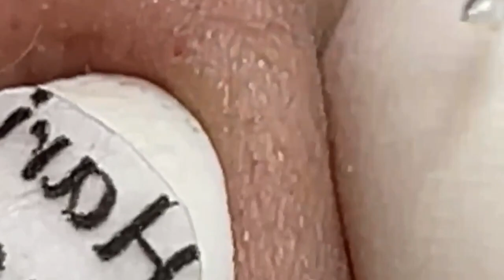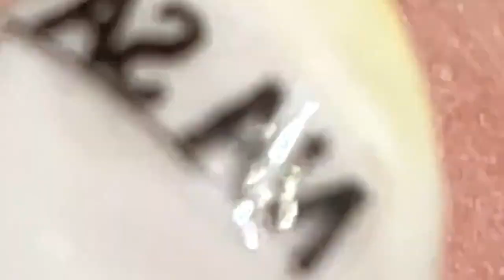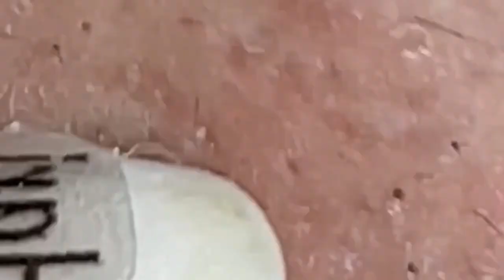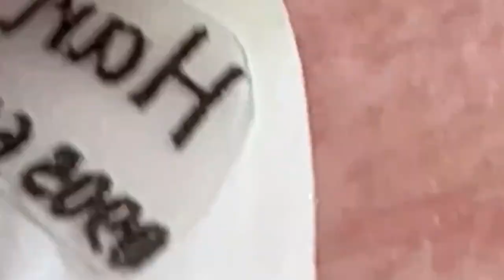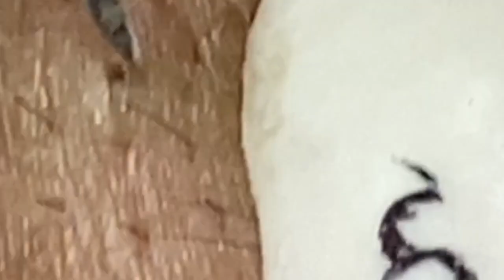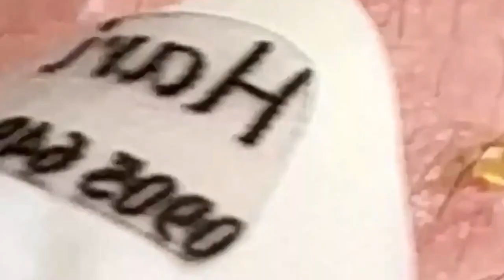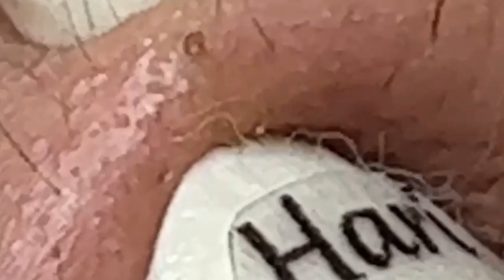الوقت المناسب مع فيديوهات الغاز الطبيعي المسال SDS 1797